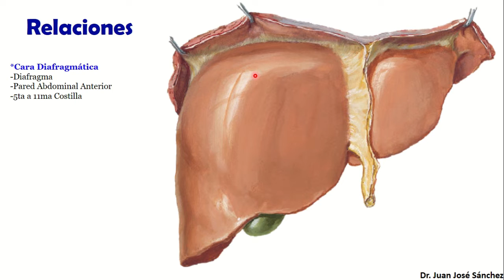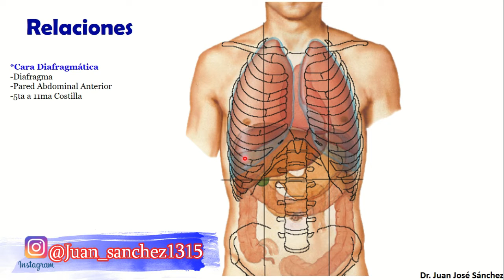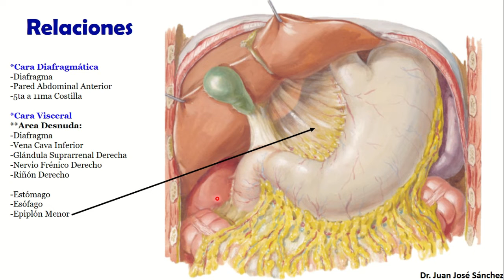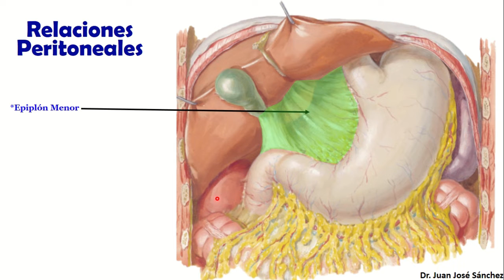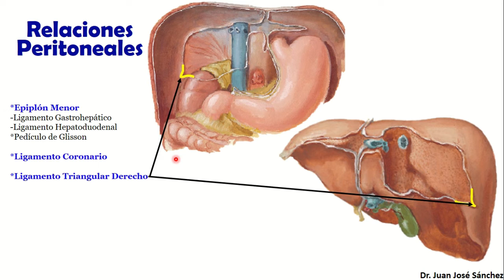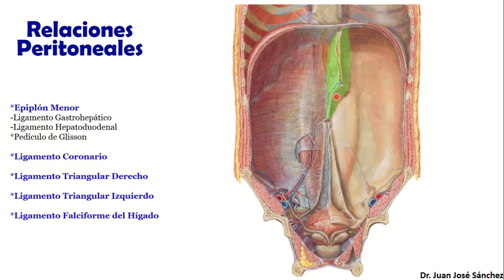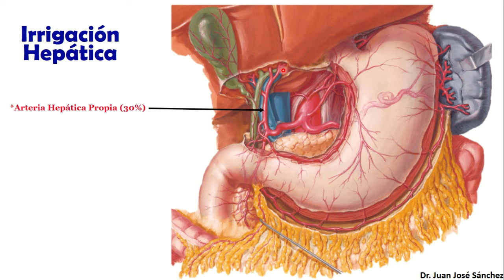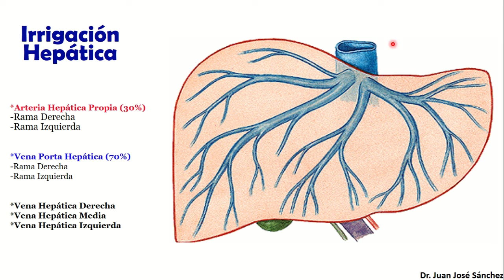🥇 Anatomía del HÍGADO. (2/2). Fácil y Sencillo